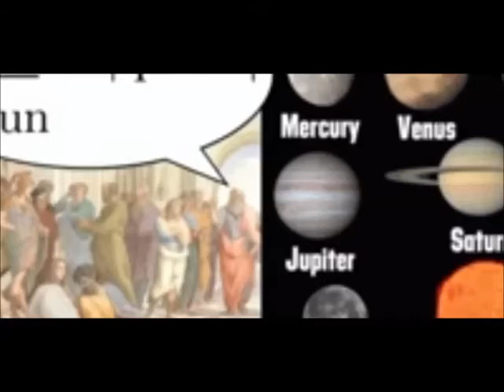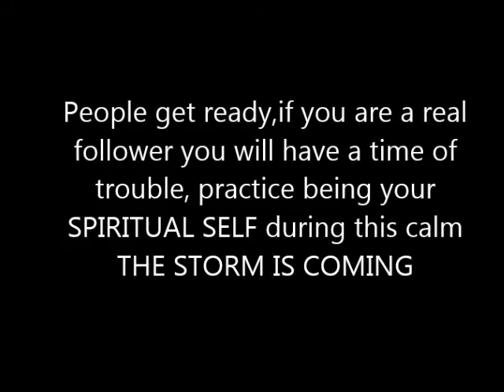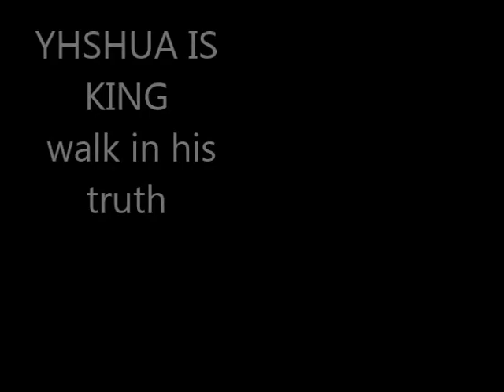Flat Earth, Fake Mars